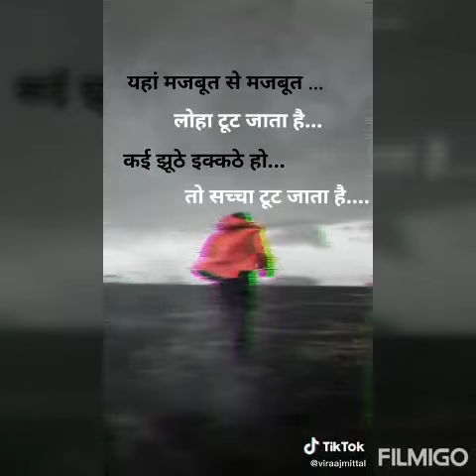Boys Attitude video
Royal